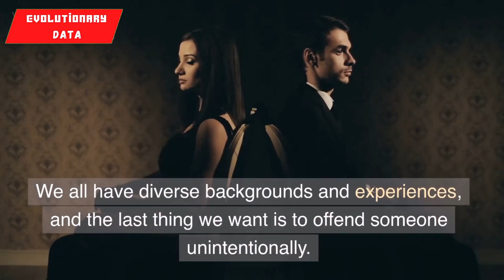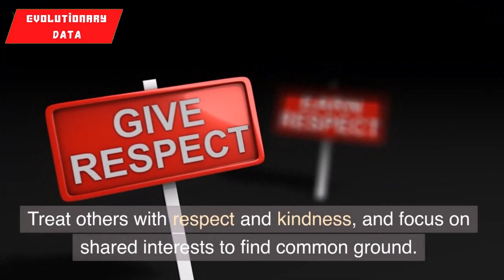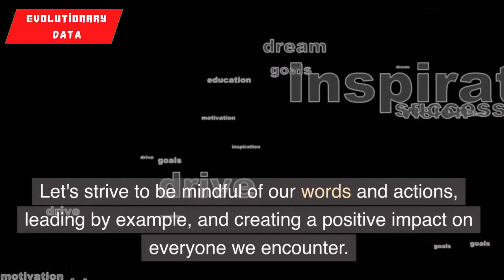6 Things you shouldn’t say to a strange person - stranger things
🌟 6 Things You Should Never Say to a Stranger 🌟

In this thought-provoking video, we take a deep dive into the fascinating world of human interaction. Engaging with strangers is an everyday occurrence, whether it's during social events, networking, or chance encounters. However, it's vital to be mindful of our words and actions to create positive and respectful connections.

In "6 Things You Should Never Say to a Stranger," we share valuable insights and practical tips to help you navigate these encounters with grace and empathy. We discuss how to avoid personal questions that may invade someone's privacy and make them uncomfortable. Delving into the realm of humor, we explore the fine line between light-hearted jokes that bring people together and offensive humor that alienates others.

Our video emphasizes the importance of steering clear of assumptions and stereotypes, challenging you to see each individual as unique and worthy of respect. We also delve into the power of words and the impact of unsolicited opinions, urging you to cultivate conversations with understanding and open-mindedness.

Throughout the video, we share relatable real-life scenarios and provide actionable strategies for fostering genuine connections with strangers. By the end of this video, you will feel more confident in your ability to communicate effectively, leaving a lasting positive impression on the people you meet.